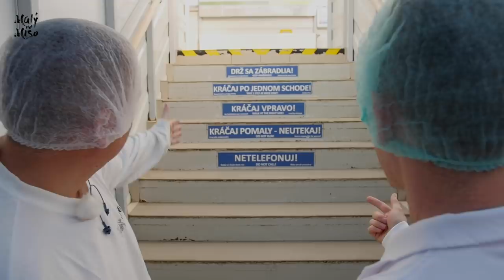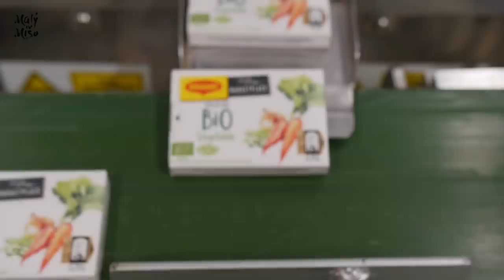1 Deň ako... Výrobca Maggi kociek [epi12]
Ďalšia časť 1 Deň ako... je tu.
V tejto časti som navštívil Kľúčový európsky závod Nestlé v oblasti dehydrovanej kulinárskej výroby. Vyrobil, ochutnal a zabalil som Maggi kocku - bujón.
Nech sa páči sledujte lajkujte a zdielajte. Je to zaujímavá a hlavne dehydrovaná práca.

Ďakujem celému tímu NESTLÉ

Réžia: Michal Kali Kalman
Scénar: Michal Kali Kalman